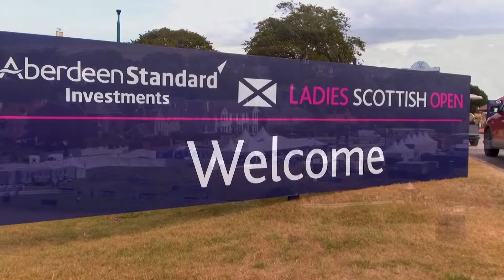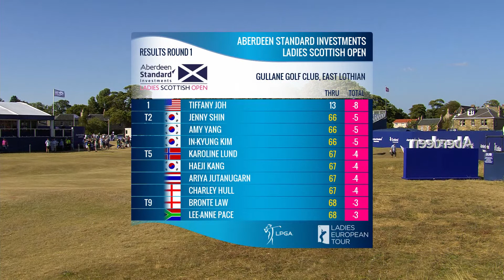Day 1 Highlights | ASI Ladies Scottish Open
The best of the action from Day 1 of the ASI Ladies Scottish Open.